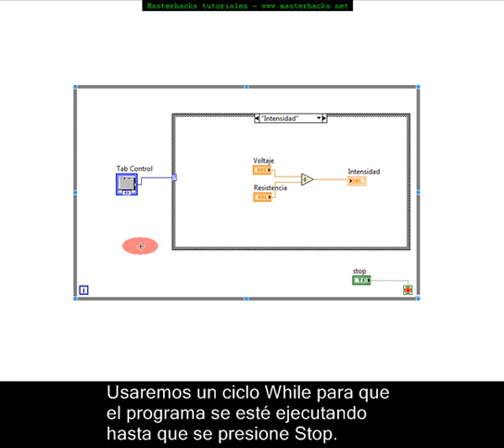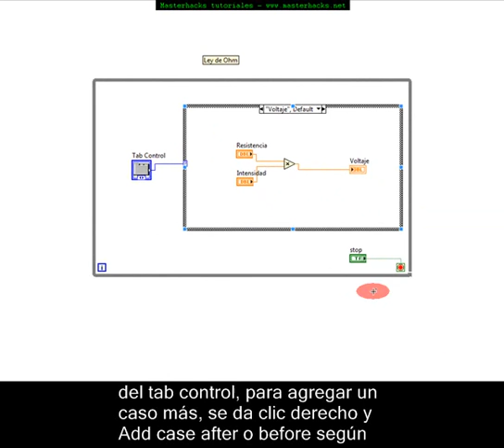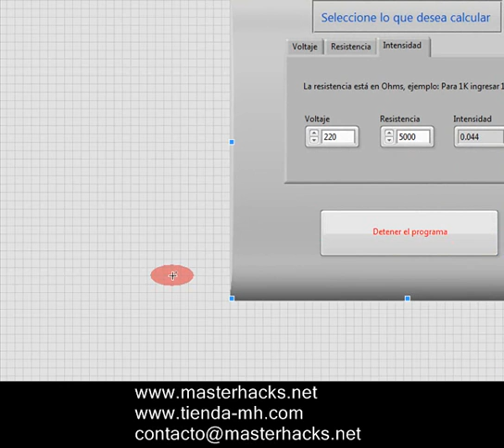Como hacer una calculadora de ley de Ohm con LabVIEW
Video donde se muestra cómo hacer un programa en LabVIEW para hacer los cálculos de la Ley de Ohm.